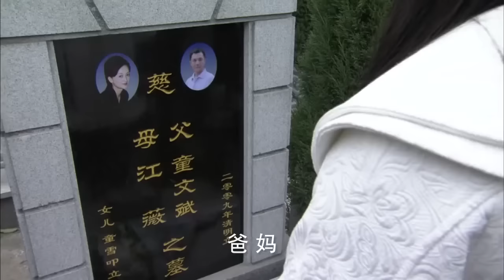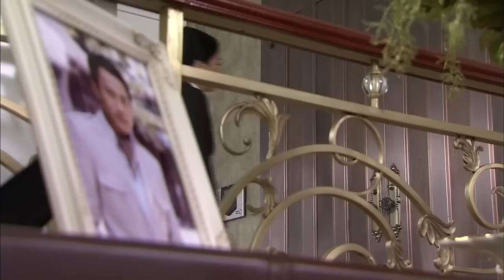灰姑娘為父還債，把自己身體賣給總裁，不料總裁竟這樣對她💕千山暮雪